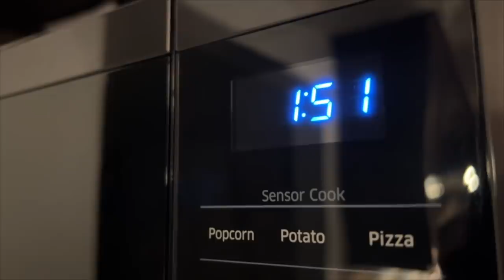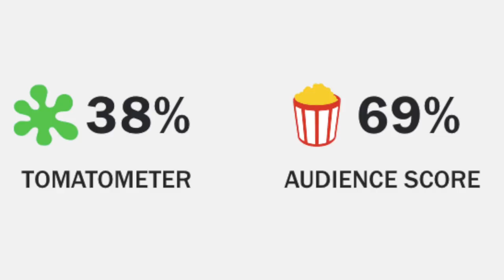Moonfall is the Ultimate Guilty Pleasure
Chris Stuckmann reviews Moonfall, starring Halle Berry, Patrick Wilson, John Bradley, Michael Peña, Charlie Plummer, Kelly Yu, Eme Ikwuakor, Carolina Bartczak, Donald Sutherland. Directed by Roland Emmerich.